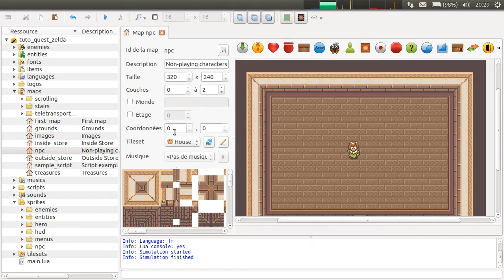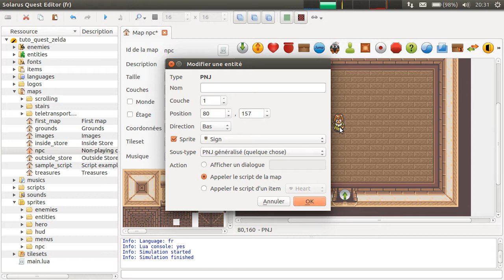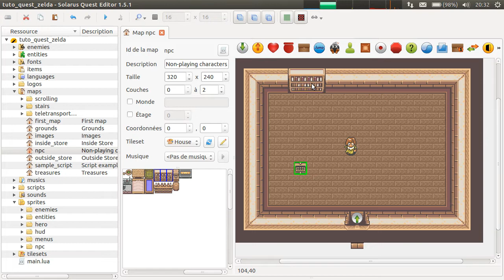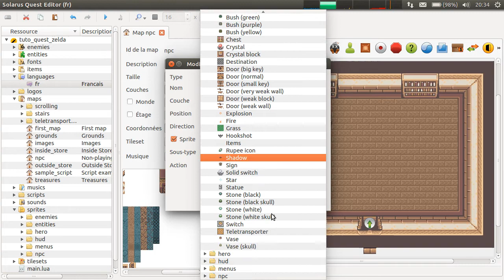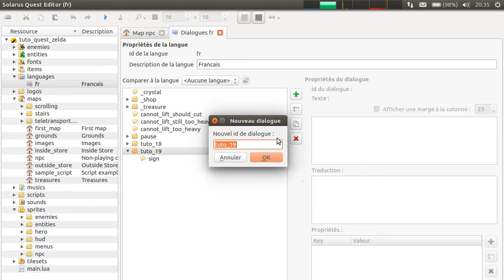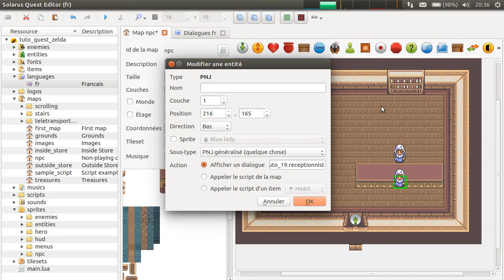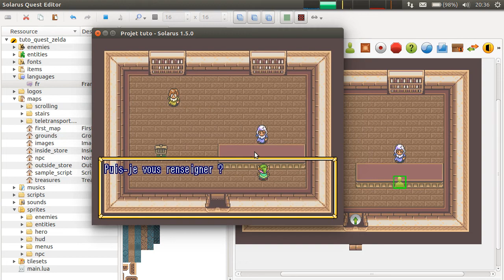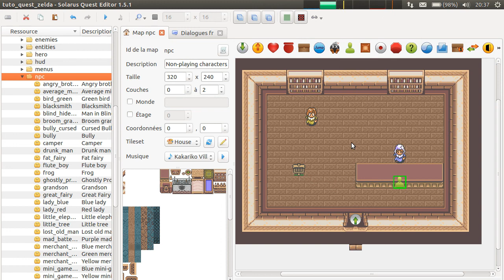Tutoriel Solarus 1.5 [fr] - Initiation #19 : Les PNJ généralisés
Les personnages non joueurs généralisés permettent d'interagir avec le héros de la même façon que les personnages non joueurs habituels, sauf qu'ils n'ont aucun comportement préféfinir comme se tourner vers le héros lors de l'interaction ou prendre une animation de marche lorsqu'ils ont un mouvement.
Ils peuvent donc être utilisés pour créer des objets interactifs qui ne sont pas des personnes mais ont tout de même une interaction (en général des dialogues), comme par exemple des pancartes.